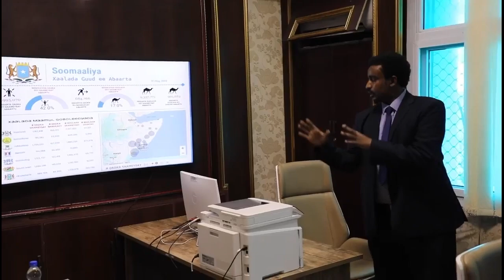Daawo:Xogihii ugudambeeyay Xaalada Lascanood & Go'ano ka Soo baxay Odayasha SSC